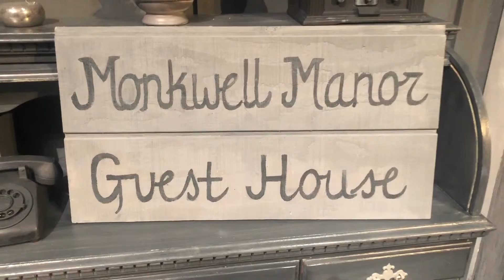2018 2019 season recap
Stageworks Tampa's season recap